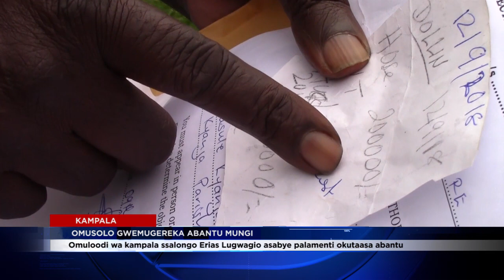KOOTI EVUNANYIZIBWA KUKUTAAAWULUZA ENKAAYANA